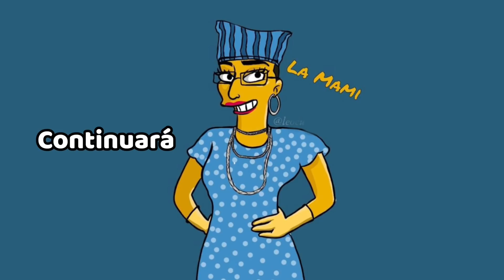El arabe | Humor de cuadra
Desde  lo más rinconcito del mundo llega el árabe a la familia Hdc
¿Será que el árabe será más astuto que la mami?